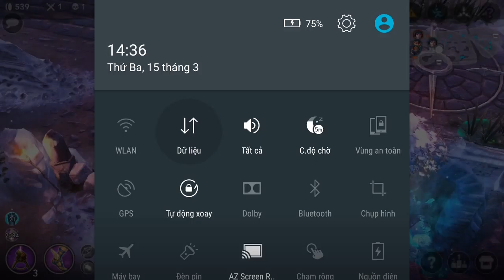Vainglory e993 Mr Bean